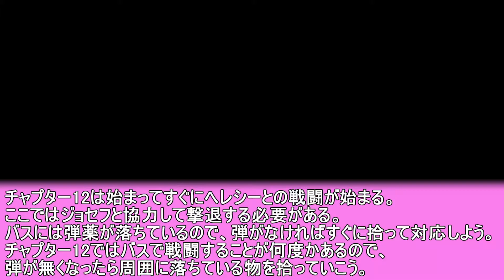#24【サイコブレイク】初心者が最高難易度「悪夢」の道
【バスと言う狭い場所で巨大な敵との闘いちょっと突かれただけで死んでしまう中倒せるのだろうか！？】

ゲーム実況のほかに料理動画
生放送をしてますので是非見に来てね！